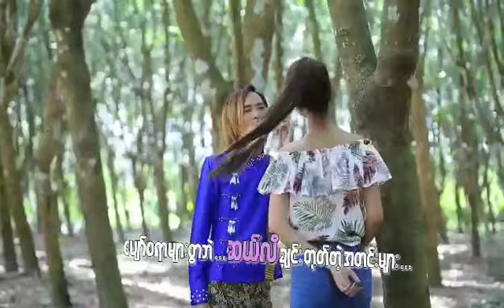ဆယ်လီဆက်ဆီသင်္ကြန်(kyaw kyaw nanda)